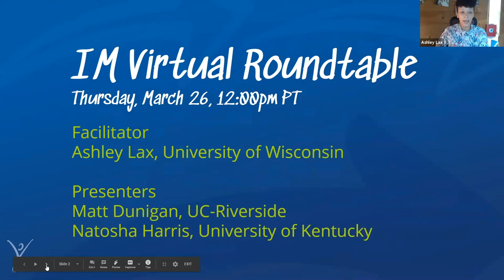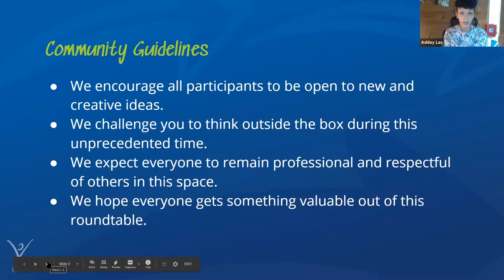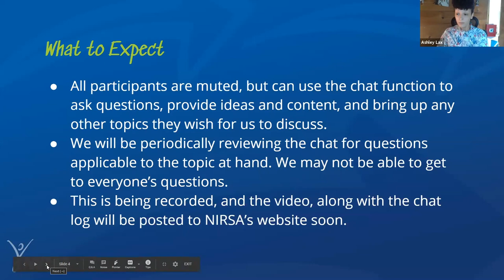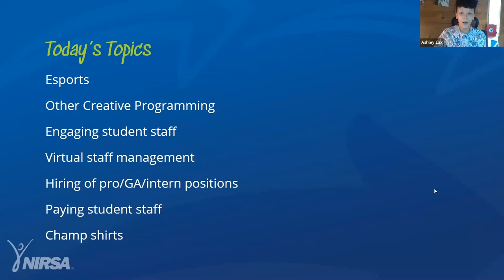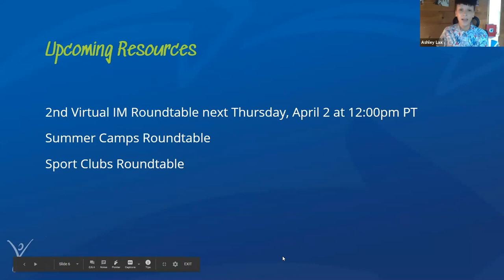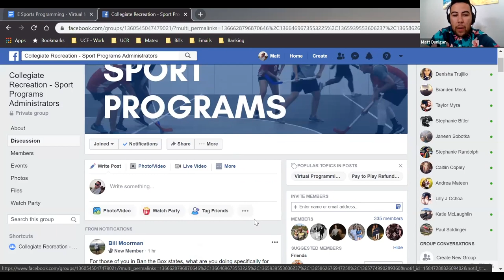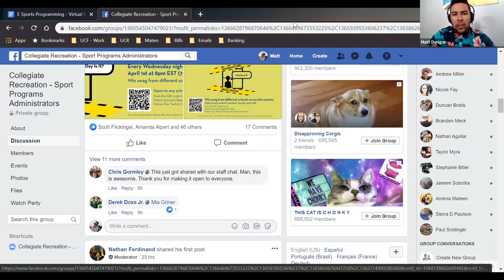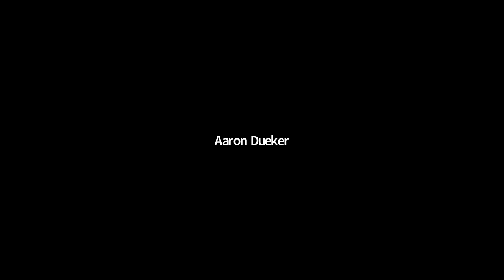NIRSA Ideas in Motion: IM Roundtable, March 26, 2020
This virtual roundtable was conducted on Thursday, March, 26, 2020 and facilitated by Ashley Lax with presenters Matt Dunigan and Natosha Harris